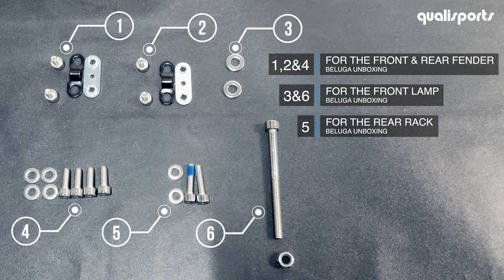Unboxing & Assembling Your Qualisports USA BELUGA Folding Ebike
Qualisports Beluga ebike is a super cool, rugged, and powerful electric folding bike for urban explorers, campers, and mobile homeowners.
Lastest review by Electrek Revolution:
Powerful 500W Geared Hub Motor Drive Integrated Alloy Wheel, Samsung 48V 10.5Ah Battery, 25+ Miles Range.